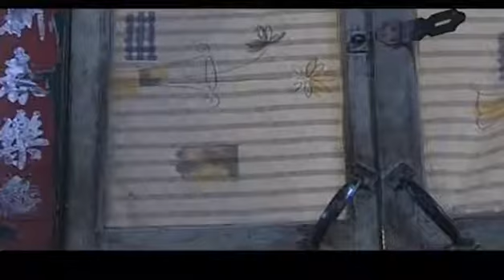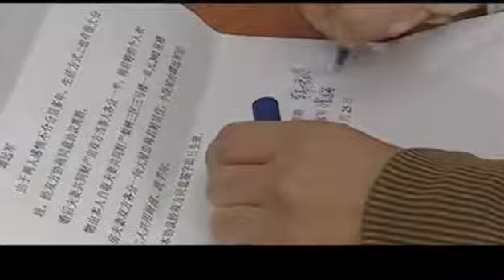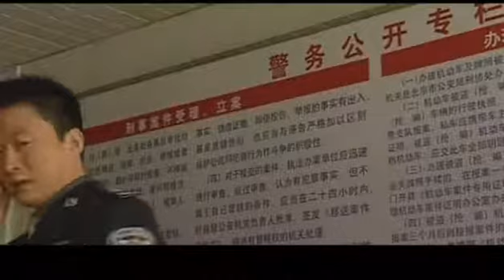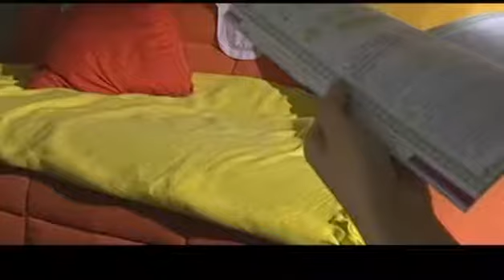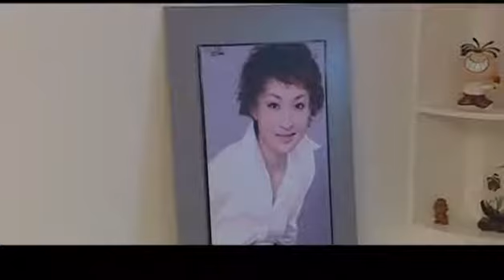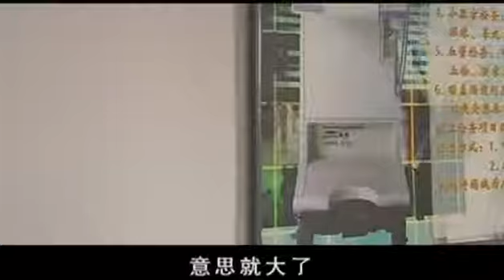《虎膽雷霆》 每件案件都有壹個不可告人的秘密 第17集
導演：陳東村 主演：嵇波/洪劍濤/房斌
簡介: 現代化的犯罪手段，高科技的武裝裝備，觸目驚心的直面交鋒。
   舍生忘死，層層險境裏沖鋒陷陣，雷霆萬鈞，殊死較量中顯我英雄本色。 寒江市驚現壹宗特大打洞盜劫案，市玉器廠地下金庫壹夜之間被人盜空，倉管員被殘忍殺害，歹徒還在所挖地道裏施以毒氣，造成周邊群眾不同程度中毒……